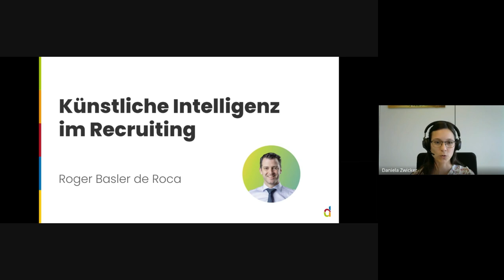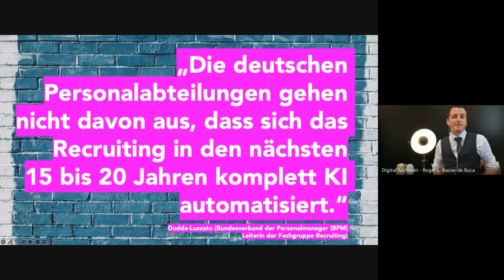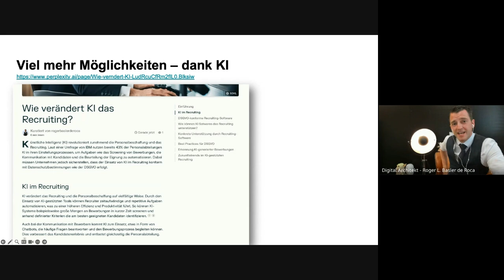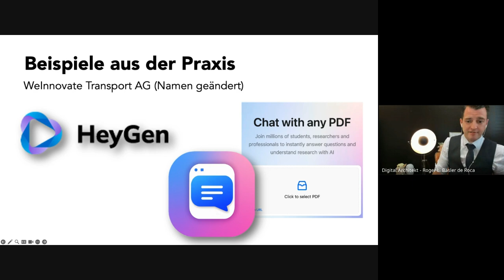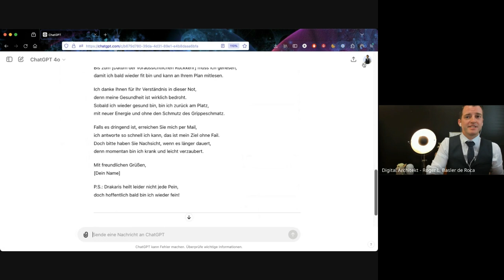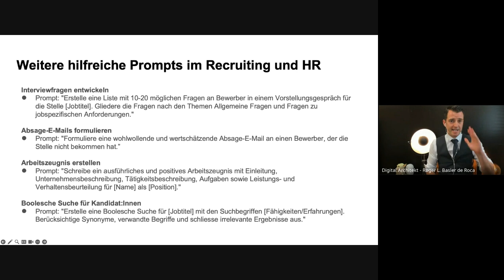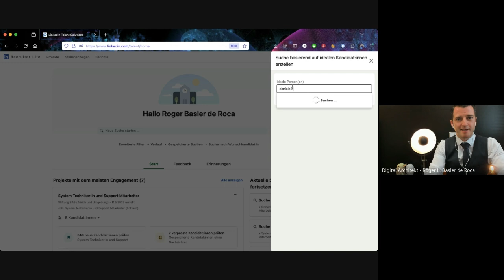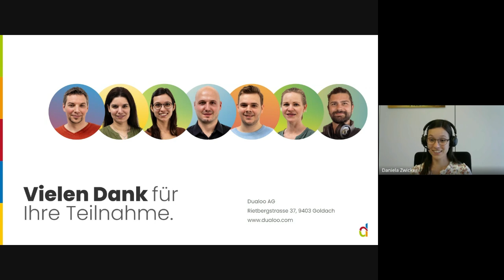KI im Recruiting – Webinar 2024/06/27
Im Webinar “KI im Recruiting” gehen wir auf Vorteile und praktische Anwendungsmöglichkeiten von Künstlicher Intelligenz im Rekrutierungsprozess ein.

Erfahren Sie vom KI Experten Roger Basler de Roca, wie Sie durch effektiven KI-Einsatz Zeit und Ressourcen sparen können. Entdecken Sie wertvolle Tipps und Tricks sowie konkrete Anwendungsideen für Ihre tägliche Recruiting-Praxis, von der Optimierung von Stelleninseraten bis hin zur Gestaltung von Mailvorlagen.